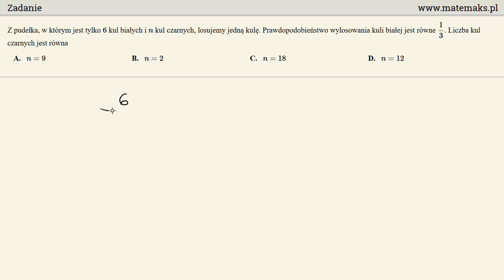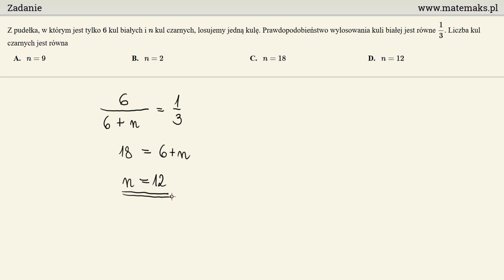Zadanie - prawdopodobieństwo - losowanie kul